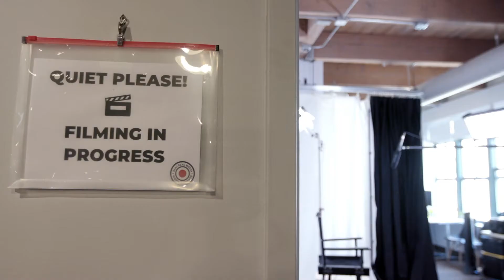Electronic Design Company Testimonial - Bullseye Media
Brian Knight, President of Bullseye Media, talks about the experience of working with Electronic Design Company on their office's technology update. We were excited to be able to help a digital media company stay on the bleeding edge of technology to provide the most connected and quality service for their clients. Find out more about how Electronic Design Company can help your business stay ahead of the curve on our